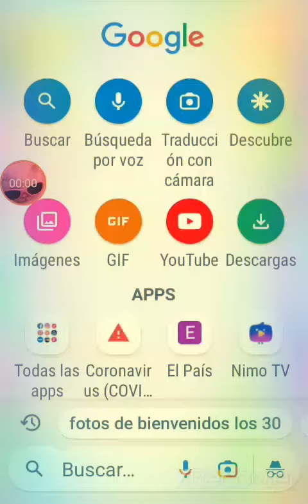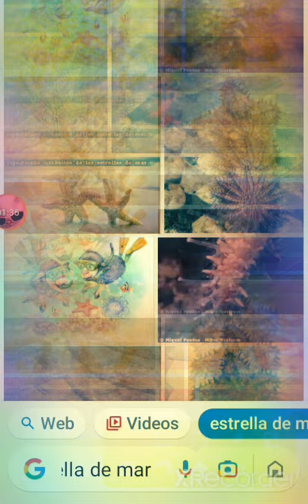si encotramos a patricio estrella se acaba él vídeo